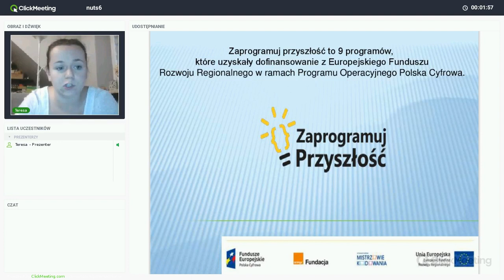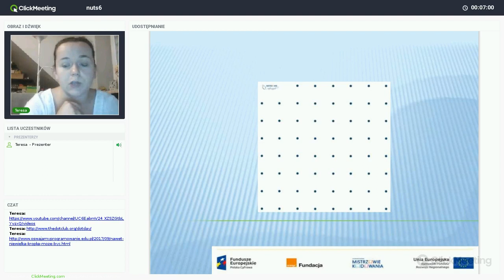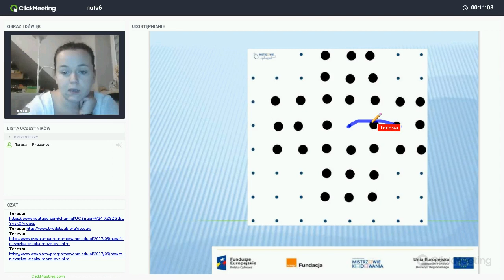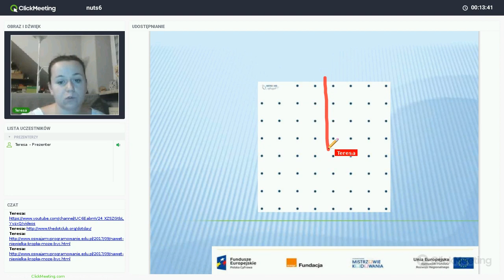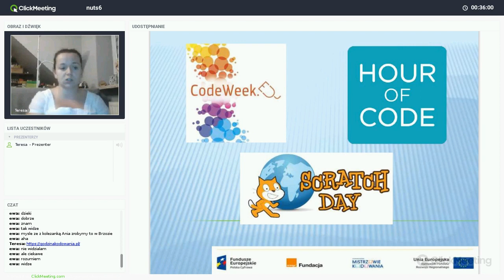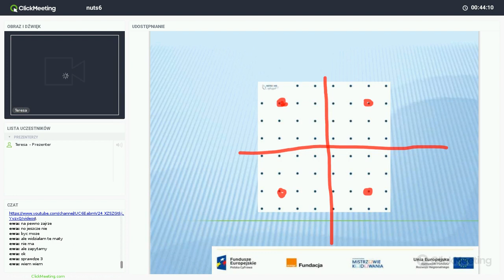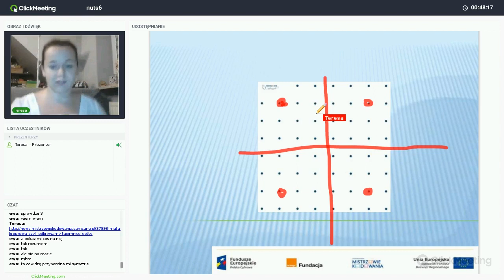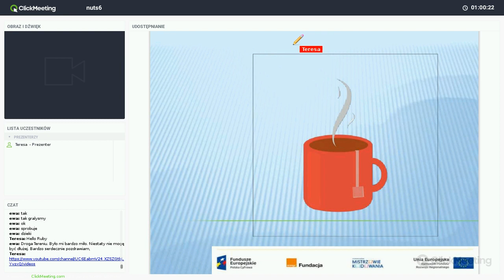Podsumowanie projektu Zaprogramuj Przyszłość cz. 2, trenerka: Teresa Smolen (NUTS 6)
Nagranie webinaru realizowanego w ramach projektu „Zaprogramuj przyszłość #6”, współfinansowanego z Europejskiego Funduszu Rozwoju Regionalnego, realizowanego na terenie NUTS-a bydgosko-toruńskiego w ramach działania 3.2 Innowacyjnego rozwiązania na rzecz aktywizacji cyfrowej III Oś Cyfrowe kompetencje społeczeństwa Program operacyjny Polska Cyfrowa na lata 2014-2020. Projekt realizowany przez Fundację Orange w partnerstwie z Stowarzyszeniem Mistrzowie Kodowania.
Projekt realizowany przez Fundację Orange w partnerstwie z Stowarzyszeniem Mistrzowie Kodowania oraz Fundacją Netcamp.